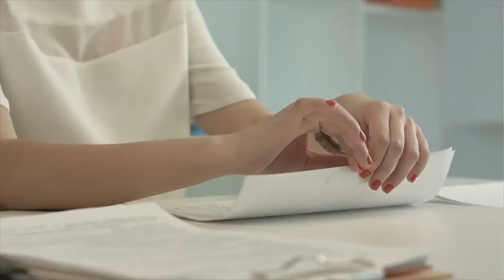dogatek ENG Join